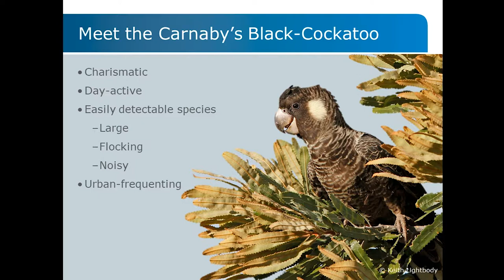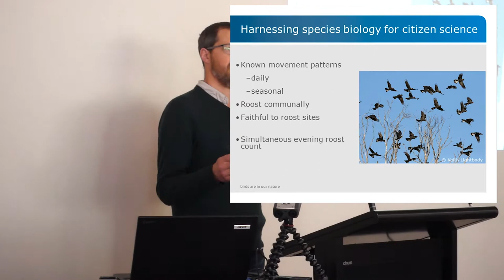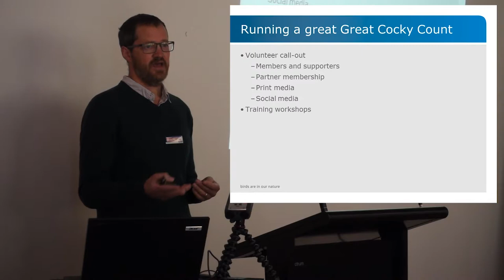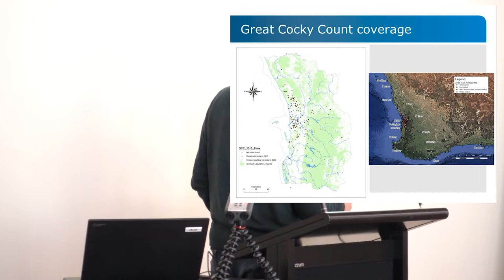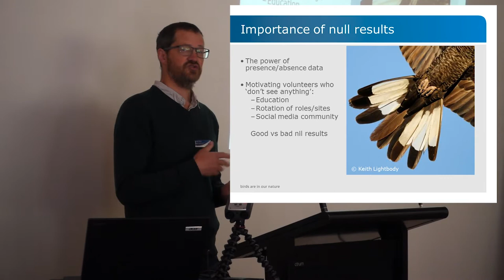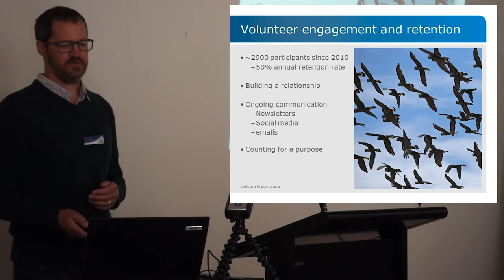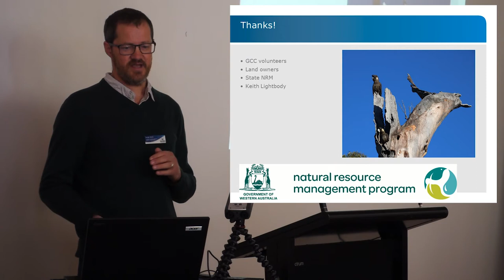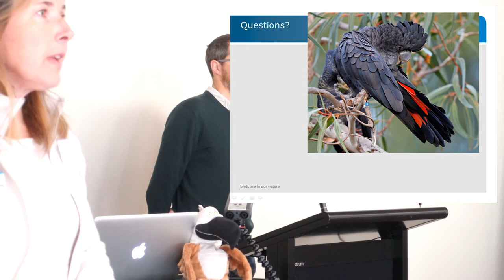The Great Cocky Count: What makes it great? – Adam Peck, BirdLife Australia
Adam Peck, Birdlife Australia’s Carnaby’s Black-Cockatoo Project Coordinator, presents on the “The Great Cocky Count” citizen science project. This talk was given at the BirdLife Australia’s “Working together to conserve Western Australian birds” symposium in Perth on August 15th, 2018.

To learn about BirdLife Australia’s conservation work, visit birdlife.org.au.

Filmed and edited by Rockwell McGellin